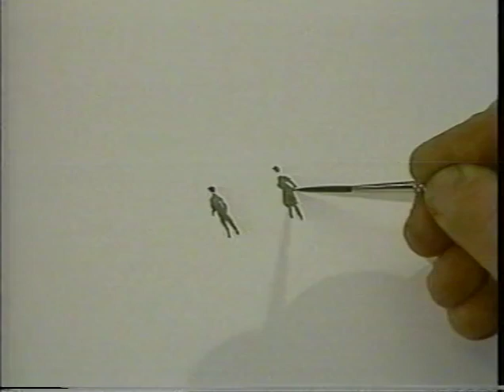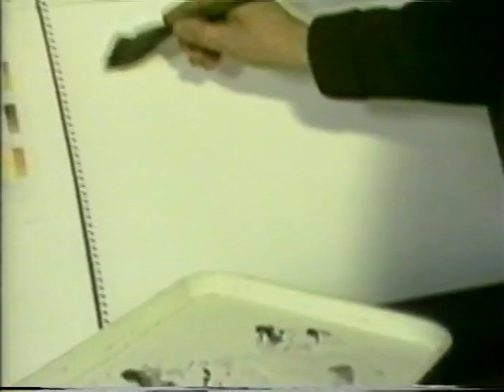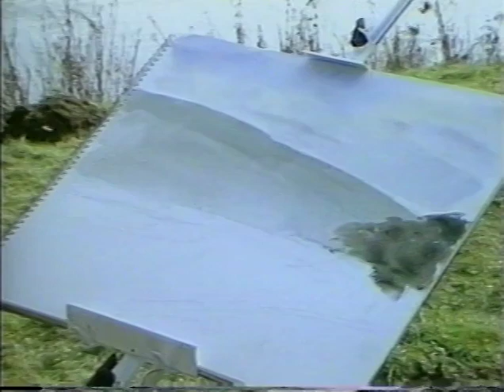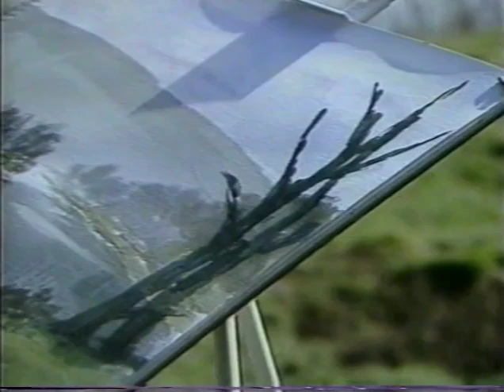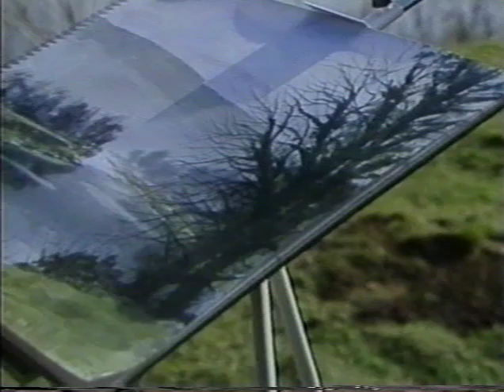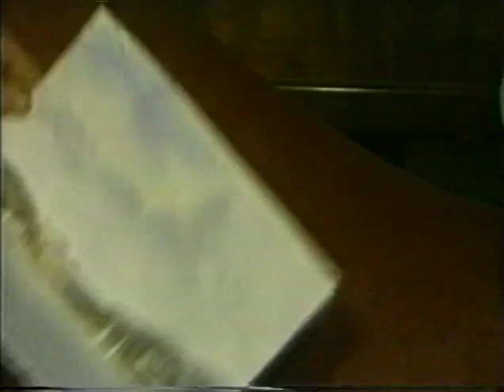Watercolour Pure and Simple with Ron Ranson (1985)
In my latest thrift store haul are a bunch of art tutorial tapes like this one, each one in a sturdy clamshell case, all very well taken care of with little to no tracking issues. They're quite relaxing to watch.

This was originally a British release that was released in North America in 1986. Ron Ranson is an ex-advertising executive turned watercolor painter, and what a career 180 turn; as something of an artist myself I respect that he probably just did what he had to do until he saved up enough to retire and do art full time. He truly lived the artist's dream.